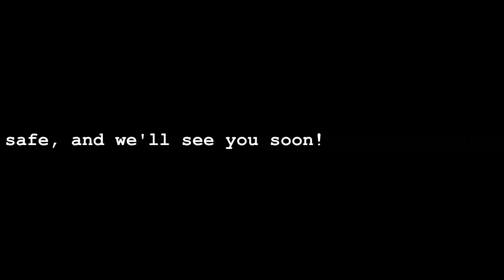Kid Sync 1: Missing Church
Missing church, coronavirus, and of course, Daddy.

This video was inspired by BoredShortsTV. Check them out.